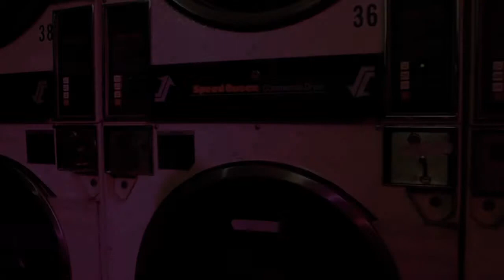Where Socks Go Trailer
Trailer for Student Thesis Film by Jessie Dillion